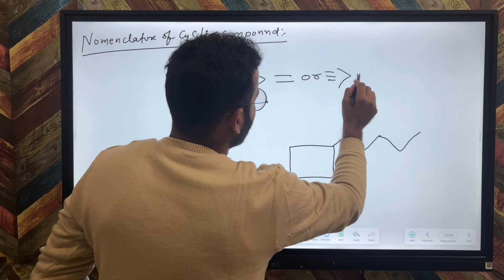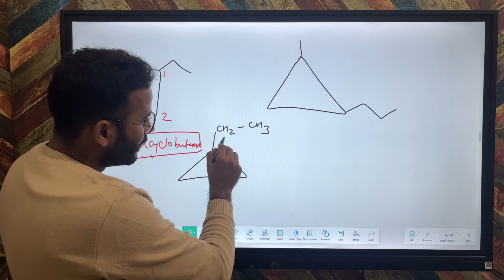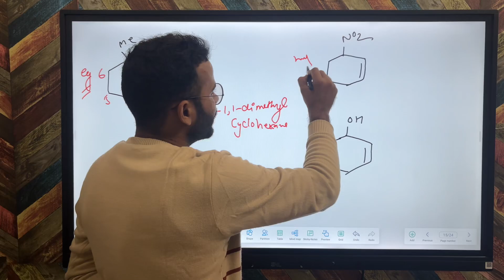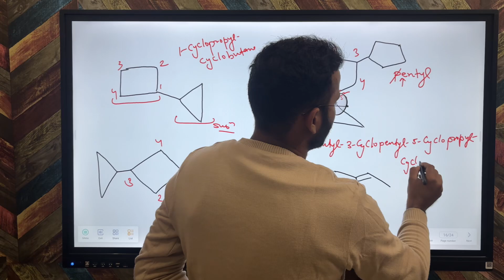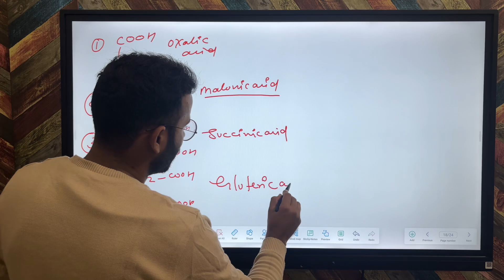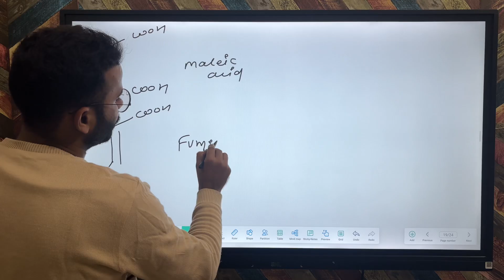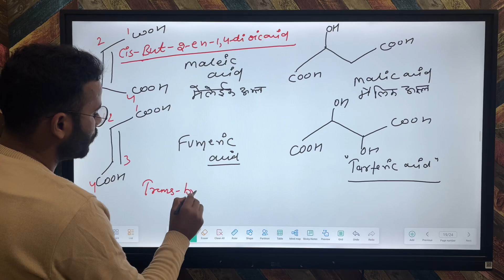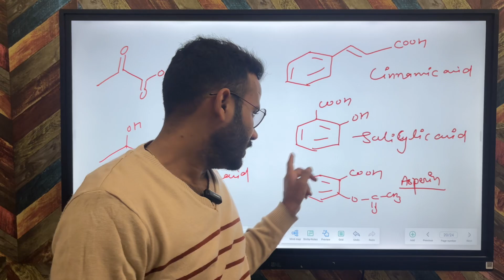Nomenclature 04| cyclo compound| carboxylic acid | rpsc 1st grade chemistry | rpsc2nd grade science